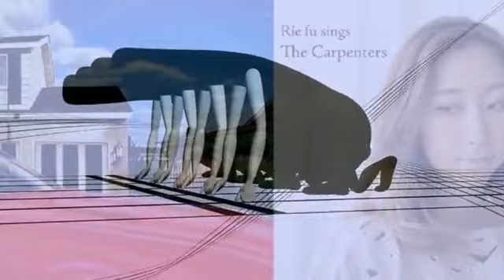Rie fu - Sing (Carpenters)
From the album"Rie fu Sings The Carpenters"(2013)
"Sing" is a 1971 song written by Joe Raposo.